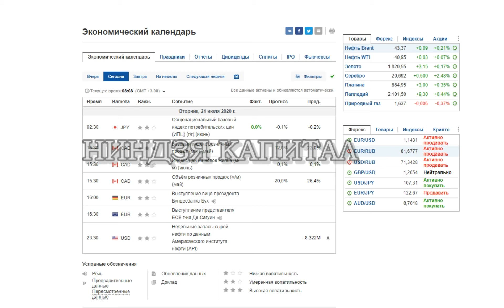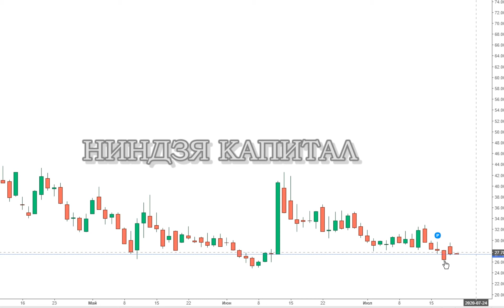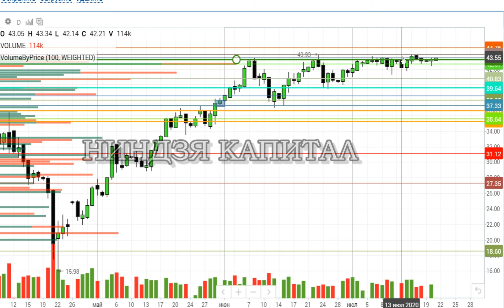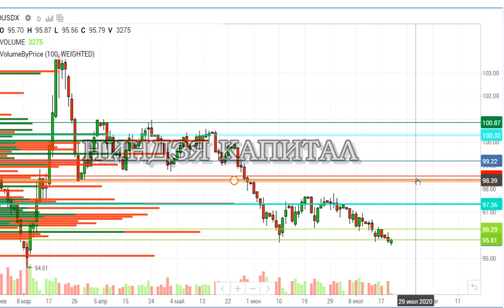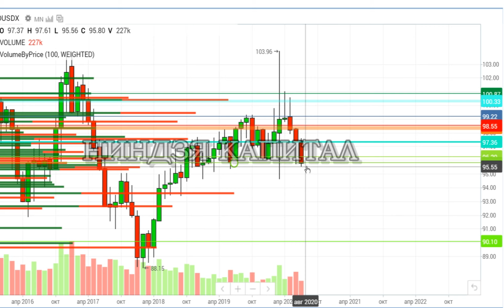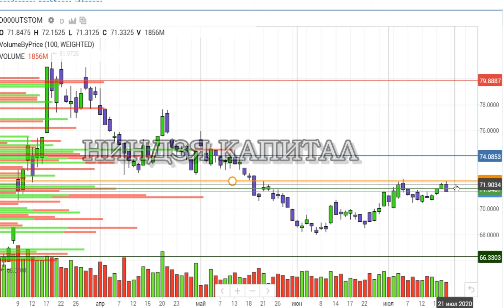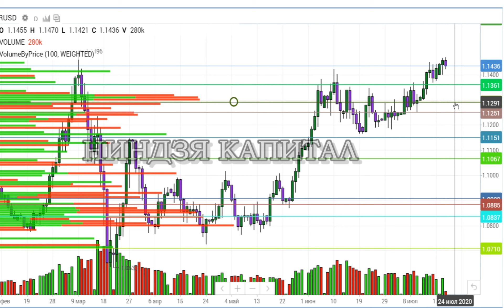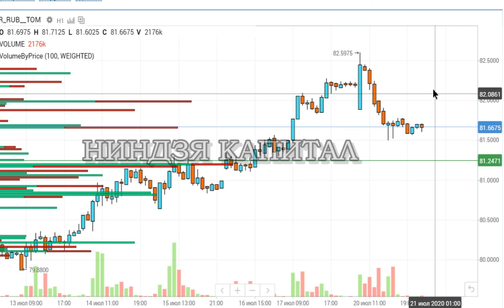Курс рубля, Курс доллара на сегодня, Курс евро, DXY, евродоллар, Нефть, SP500, VIX, 21.07.20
Разберем курс доллара на сегодня 21.07 , курс евро, курс рубля.
Нефть. Куда пойдет цена на нефть сегодня 21.07  - вниз или вверх? что влияет на цену на нефть? Проанализируем новости мировых СМИ, какие новости по размещению ОФЗ, как размещение ОФЗ может повлиять на котировки фондового рынка.